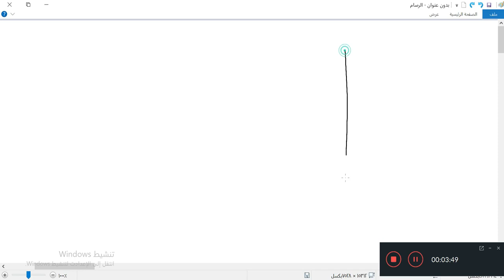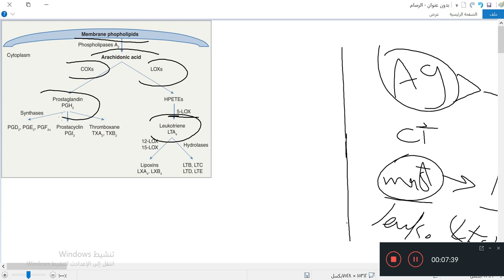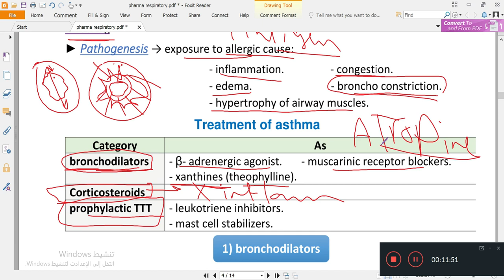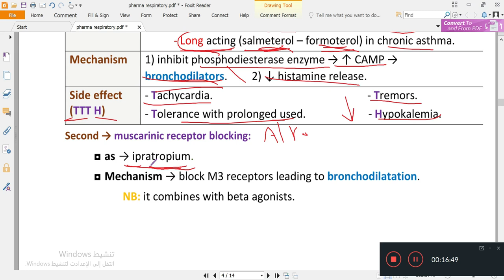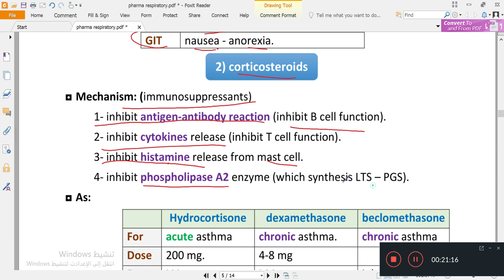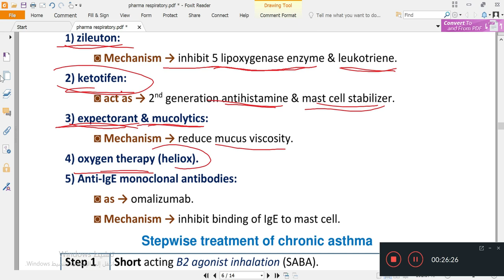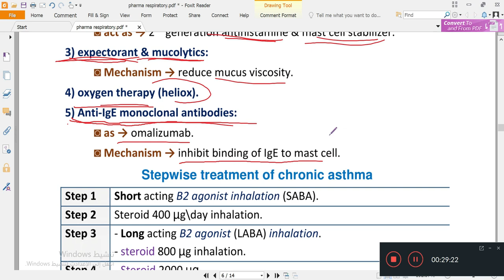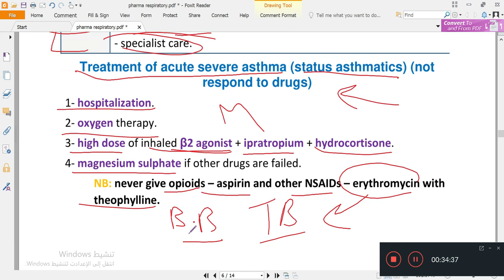Bronchial_Asthma_Pharmacology_Respiratory_Ahmed_Osman